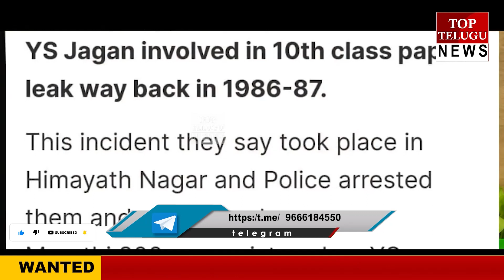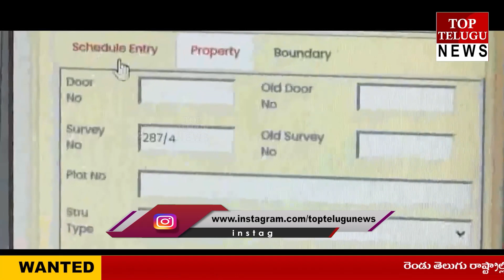ఆనాటి పరీక్ష పేపర్ల దొంగే నేటి భూ కబ్జా ముఠా నాయకుడు || TOP TELUGU NEWS